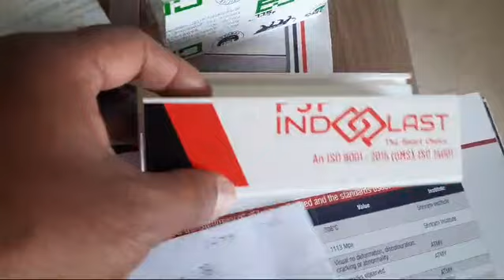Choosing the Right Stuff: Hardness, Tensile Strength & Density Explained for UPVC Windows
Hey window enthusiasts! Choosing the right UPVC profile is vital for your project's success. But deciphering all those technical terms on test reports can be confusing. Fear not! Today, we'll tackle three key properties: hardness, tensile strength, and density, all from the same lab report, to help you understand what these numbers mean for your windows.

Scratch-Resistant Champions: Understanding Profile Hardness

Hardness tests measure a profile's resistance to scratches and dents. Numbers represent a specific hardness scale (often Rockwell or Shore).

Higher hardness values generally indicate better scratch resistance. However, in our example, both Lesso and Schüco Cora profiles have similar hardness values (around 80) from the same lab, suggesting comparable scratch resistance.
Strength Under Pressure: Tensile Strength Explained

Tensile strength, measured in megapascals (MPa), indicates the force required to pull a sample profile apart.

Higher MPa values generally signify greater strength. This is crucial for withstanding wind load and maintaining a window's structural integrity. While the video doesn't mention specific values, understanding this concept is key.
Density: A Matter of Material

Density refers to the mass per unit volume of the profile material.

Higher density can sometimes indicate a more robust profile. However, density alone doesn't tell the whole story. A well-engineered profile with a slightly lower density might still offer excellent strength due to its composition.
Making Informed Choices: Beyond the Numbers

Understanding hardness, tensile strength, and density from test reports is a valuable tool for comparing profiles. But remember:

Look for all three properties reported by the same lab for a fair comparison. Reports from different labs might use different testing methods and scales.
Consider your project's specific needs. If wind load is a major concern, prioritize a profile with a higher tensile strength rating.
Research additional factors like color fastness and thermal conductivity for a more complete picture.
By using test reports in conjunction with your needs, you can make an informed decision and select the perfect UPVC profile for your windows!

हे विंडो उत्साही! आपके प्रोजेक्ट की सफलता के लिए सही UPVC प्रोफ़ाइल चुनना महत्वपूर्ण है। लेकिन परीक्षण रिपोर्ट पर उन सभी तकनीकी शब्दों को समझना भ्रमित करने वाला हो सकता है। डर नहीं! आज, हम तीन प्रमुख गुणों से निपटेंगे: कठोरता, तन्यता ताकत, और घनत्व, सभी एक ही प्रयोगशाला रिपोर्ट से, ताकि आपको यह समझने में मदद मिल सके कि ये संख्याएं आपकी खिड़कियों के लिए क्या मतलब रखती हैं।

स्क्रैच-प्रतिरोधी चैंपियंस: प्रोफ़ाइल कठोरता को समझना

कठोरता परीक्षण खरोंच और डेंट के प्रति प्रोफ़ाइल के प्रतिरोध को मापते हैं। संख्याएँ एक विशिष्ट कठोरता पैमाने (अक्सर रॉकवेल या शोर) का प्रतिनिधित्व करती हैं।

उच्च कठोरता मान आम तौर पर बेहतर खरोंच प्रतिरोध का संकेत देते हैं। हालाँकि, हमारे उदाहरण में, लेसो और शूको कोरा प्रोफाइल दोनों में एक ही प्रयोगशाला से समान कठोरता मान (लगभग 80) हैं, जो तुलनीय खरोंच प्रतिरोध का सुझाव देते हैं।
दबाव में ताकत: तन्यता ताकत की व्याख्या

मेगापास्कल (एमपीए) में मापी गई तन्य शक्ति, एक नमूना प्रोफ़ाइल को अलग करने के लिए आवश्यक बल को इंगित करती है।

उच्च एमपीए मान आम तौर पर अधिक ताकत का संकेत देते हैं। यह हवा के भार को झेलने और खिड़की की संरचनात्मक अखंडता को बनाए रखने के लिए महत्वपूर्ण है। हालाँकि वीडियो में विशिष्ट मूल्यों का उल्लेख नहीं है, लेकिन इस अवधारणा को समझना महत्वपूर्ण है।
घनत्व: सामग्री का मामला

घनत्व प्रोफ़ाइल सामग्री के प्रति इकाई आयतन के द्रव्यमान को संदर्भित करता है।

उच्च घनत्व कभी-कभी अधिक मजबूत प्रोफ़ाइल का संकेत दे सकता है। हालाँकि, अकेले घनत्व पूरी कहानी नहीं बताता है। थोड़ी कम घनत्व वाली एक अच्छी तरह से इंजीनियर की गई प्रोफ़ाइल अभी भी अपनी संरचना के कारण उत्कृष्ट ताकत प्रदान कर सकती है।
सूचित विकल्प बनाना: संख्याओं से परे

परीक्षण रिपोर्ट से कठोरता, तन्य शक्ति और घनत्व को समझना प्रोफाइल की तुलना करने के लिए एक मूल्यवान उपकरण है। लेकिन याद रखें:

निष्पक्ष तुलना के लिए एक ही प्रयोगशाला द्वारा रिपोर्ट की गई सभी तीन संपत्तियों को देखें। विभिन्न प्रयोगशालाओं की रिपोर्ट में अलग-अलग परीक्षण विधियों और पैमानों का उपयोग किया जा सकता है।